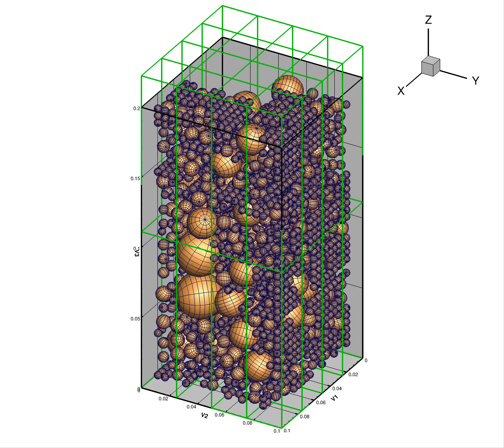3d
00104-Sand particle pluviation: max-min-size-ratio-10, 2k coarse spheres, inertial damping

Beichuan Yan: 3D view of sand particle gravitational pluviation simulated by 3D DEM paraEllip3d.